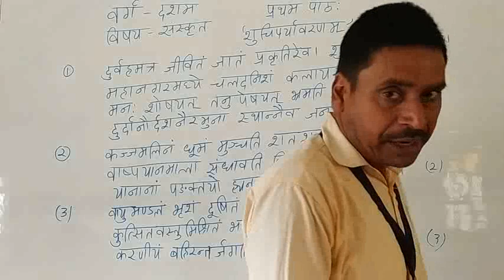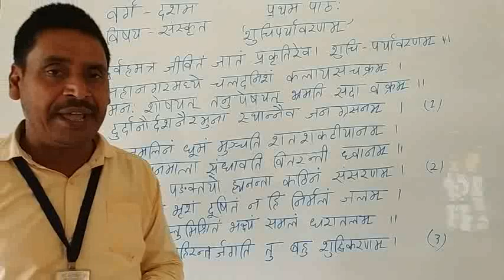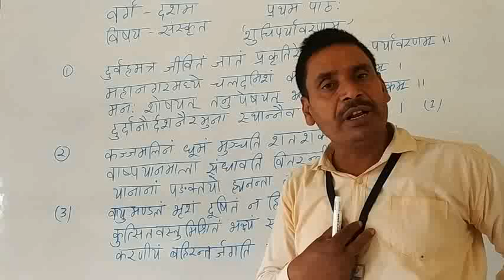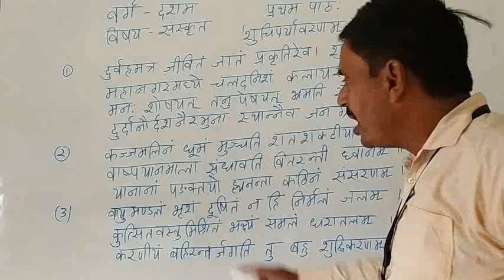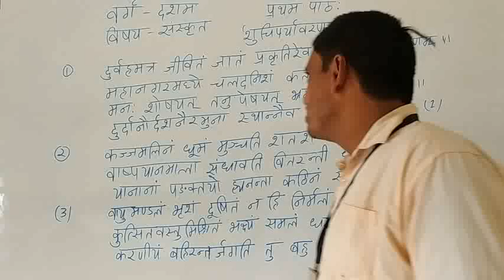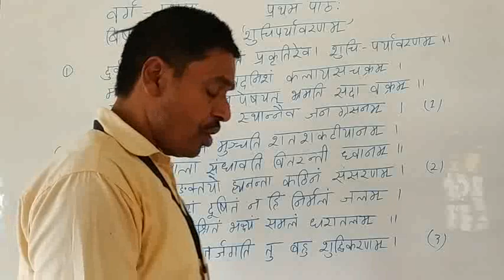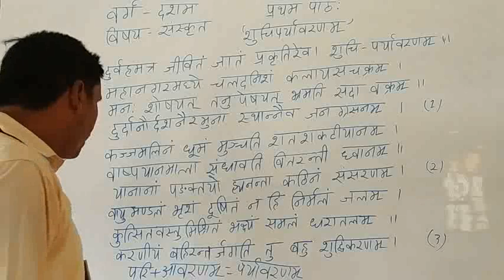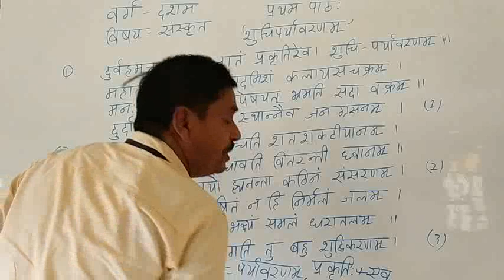Class - 10 Sanskrit Ch -1 Shuchi paryawarnam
Shatrughan Sir